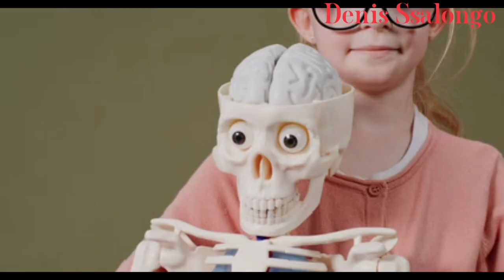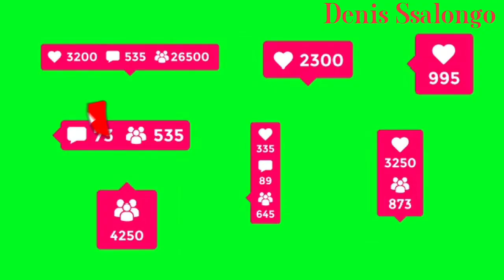Parental and Parenting~ 21 October 2024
Parenting and Parental guidance